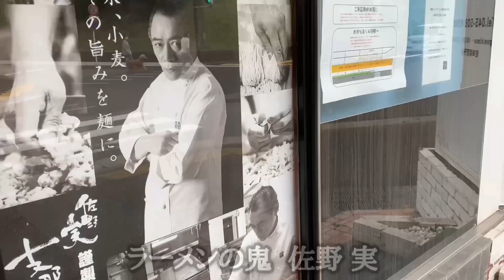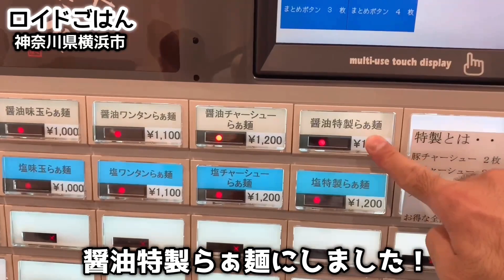【初訪問】ラーメンの鬼『佐野実』最後の弟子の一杯【らぁ麺すぎ本】飯テロ ramen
神奈川県横浜市青葉台にある『らぁ麺すぎ本 』で、いよいよ実食です！東急田園都市線「青葉台駅」から徒歩で約12分にある落ち着いた雰囲気のお店です！店先に「ラーメンの鬼」と呼ばれた佐野実氏の写真が大きく掲げられ、その精神が反映されたかのようなストイックさが「すぎ本」にも漂っているように感じました(ミシュランビブグルマン掲載や、TRYラーメン大賞受賞など詳しい経歴については他の方の情報をご参照ください)！2020年に鷺ノ宮からこちら青葉台に移転され、ラーメンファンの間で話題となった「すぎ本」の1杯をいよいよ頂きます！それでは早速ご覧ください！

At "Ramen Sugimoto" in Aobadai, Yokohama City, Kanagawa Prefecture, it's finally time to eat! It is a shop with a calm atmosphere about 12 minutes on foot from "Aobadai Station" on the Tokyu Denentoshi Line! A large photo of Minoru Sano, who was called the "Ramen Demon", was displayed at the storefront, and I felt that the stoicness that seemed to reflect that spirit was also floating in the "Sugimoto" (Michelin Bib Guru).
Please refer to other people's information for detailed careers such as posting Man and winning the TRY Ramen Award)! In 2020, we moved from Saginomiya to Aobadai, and now we have a cup of "Sugimoto" which has become a hot topic among ramen fans! Please have a look!